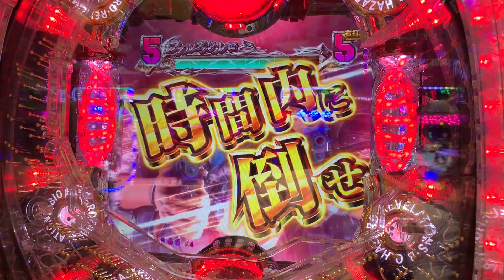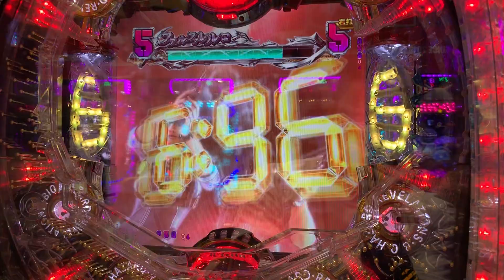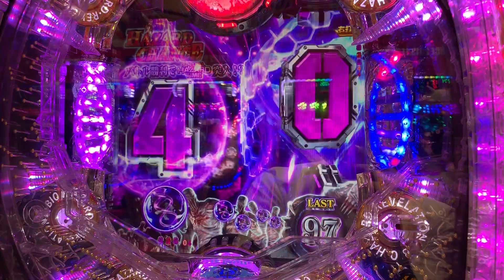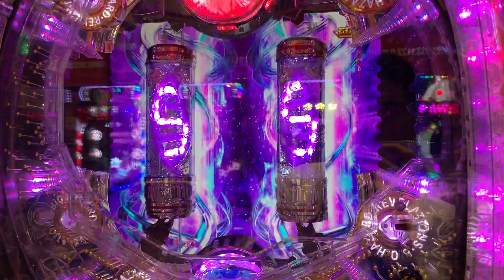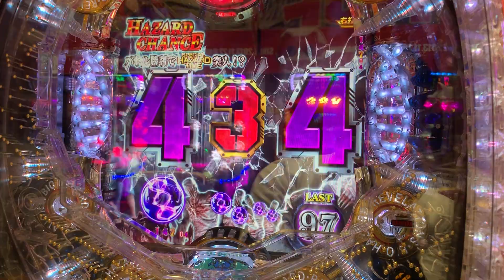Every Japanese knows. Play that makes money easily in Japan 【SLOT】JUGGLER BONUS（113）